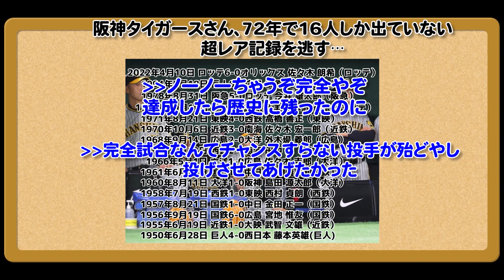阪神岡田、7回完全試合中の投手に代打を出すｗｗｗｗｗ【なんJ反応】